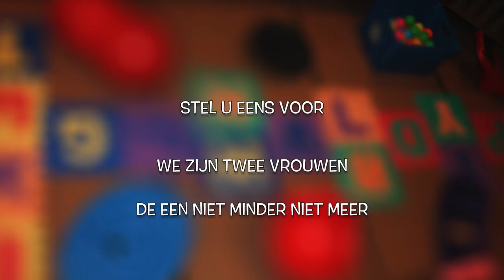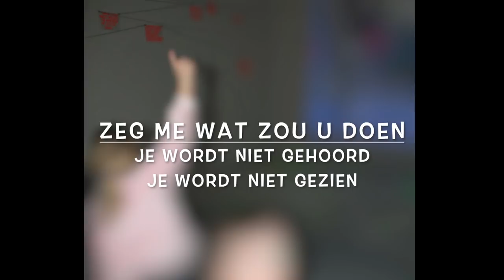Dag Mevrouw Crevits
Te braaf en gepassioneerd om te staken en toch je stem willen laten horen... Wanneer komen we eens echt op voor ons beroep?